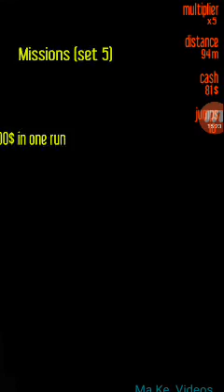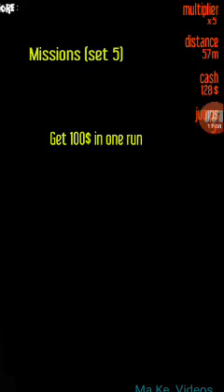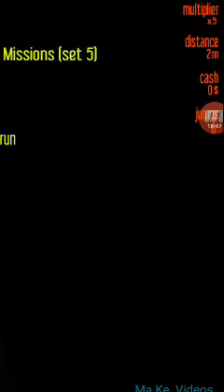Run fast Run